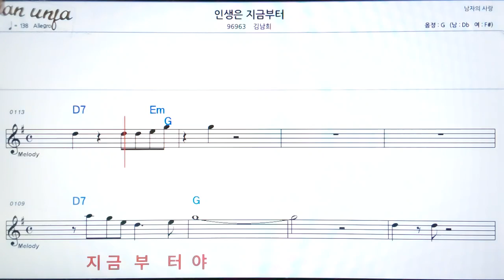인생은 지금부터/김남희👍악보, 기타 코드,가사,Karaoke*가라오케 반주